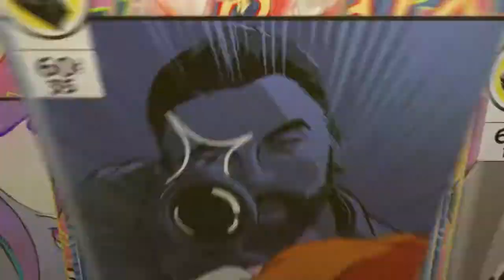Fumi better than 666 : Rainbow Six siege : Operation Para Bellum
Rainbow Six siege Casual game play